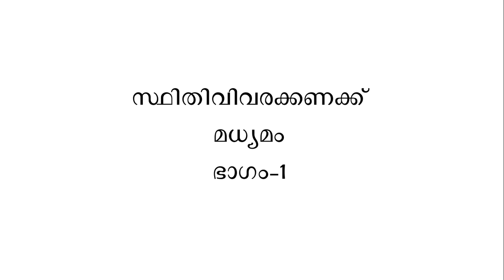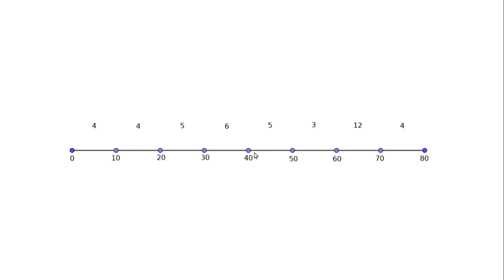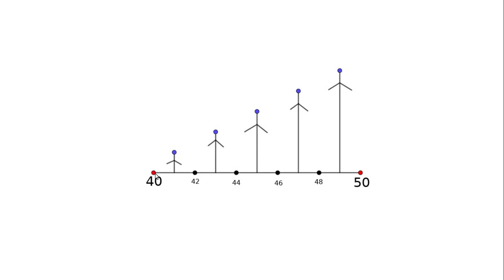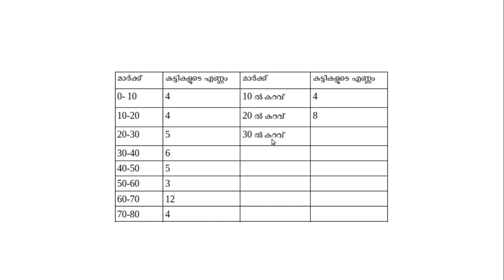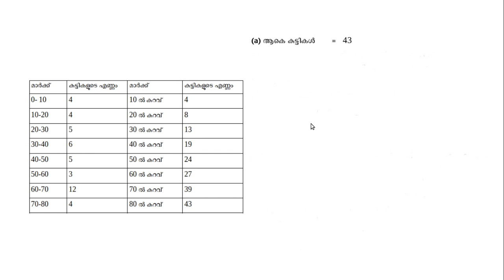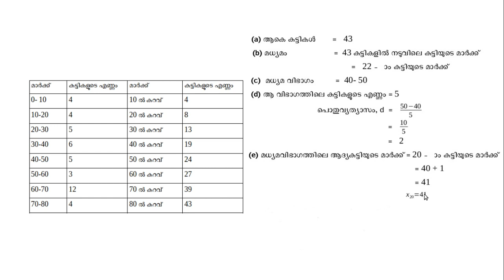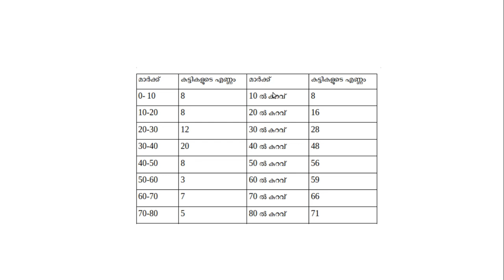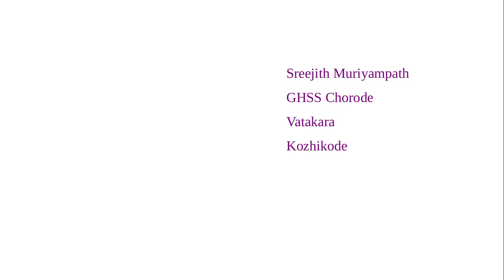Median 10th class Kerala syllabus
സമാന്തരശ്രേണി ഉപയോഗിച്ച് മധ്യമം